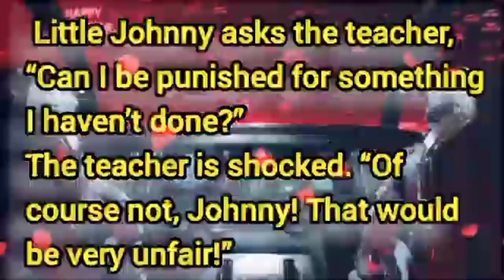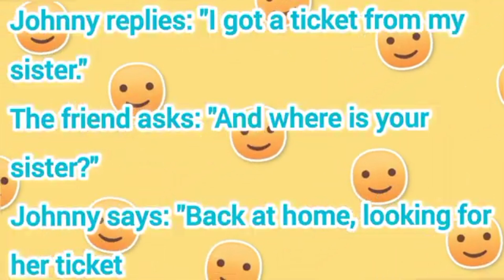Why The Team Play Without Dicks...😛 Jokes Of The Day.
Most Funny, Naughty And Dirty Jokes

More Jokes